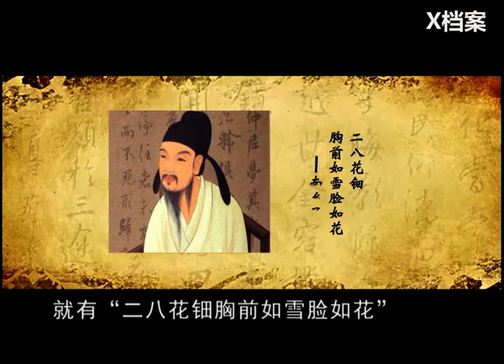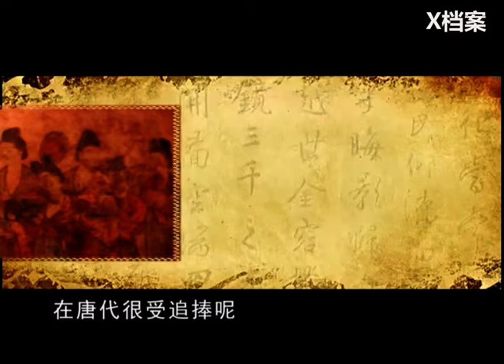唐朝文人都是流氓，盯著女性的胸部看，還寫文章細緻描述！ 【唐朝女人低胸裝·二】【X檔案】